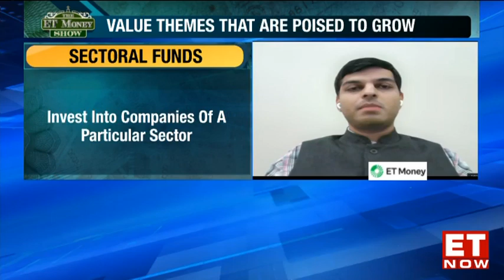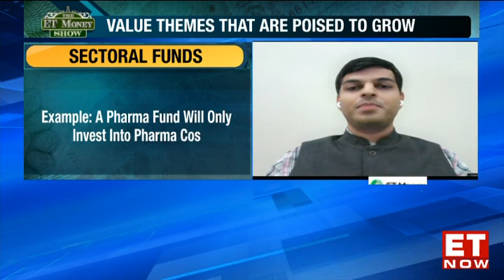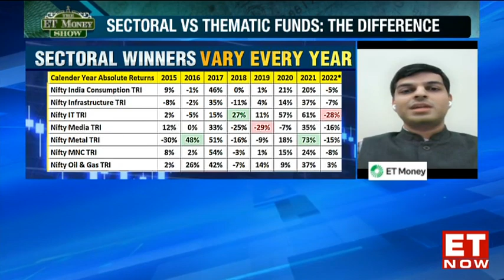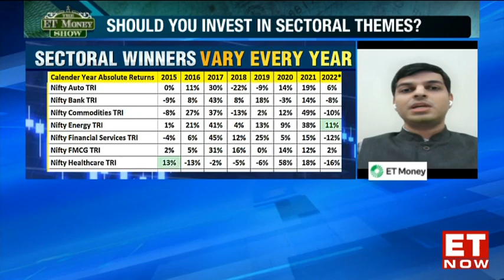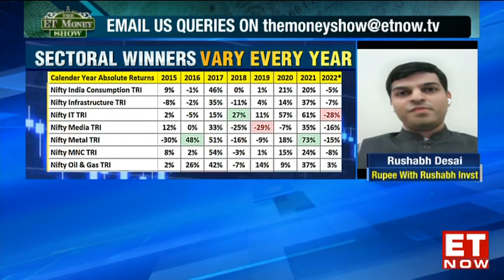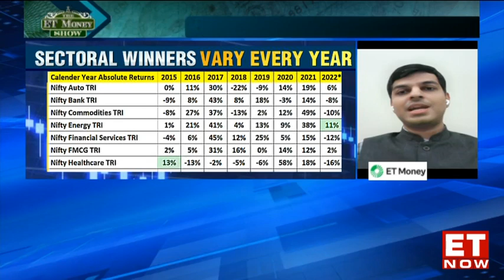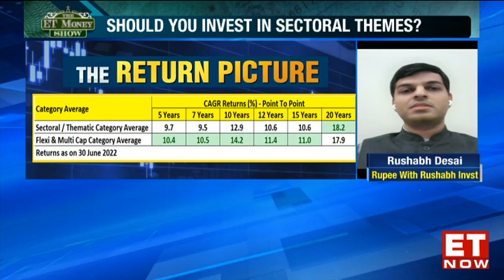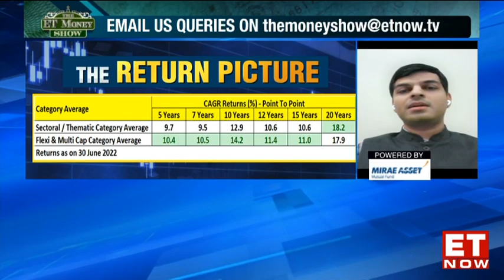Which Sectoral Themes Savvy Investors Can Look At? | ET Money Show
Markets overall remain in a somber mood despite cooling commodity prices.  During times like these one gets tempted to invest in sectors or themes that outshine. However, sectoral winners differ every year depending on the government policies and overall demand environment. That is why sectoral funds are considered as volatile fund. Similar is the case for thematic funds. Therefore, should one consider investing in flexi-cap or multi-cap funds instead? If you are a market savvy investor who can track macro environment, then which sectoral themes you should look at If the current times are right? Tune in to The ET Money Show and get you’re your investment advice from Rushabh Desai, Rupee With Rushabh Investment Services.